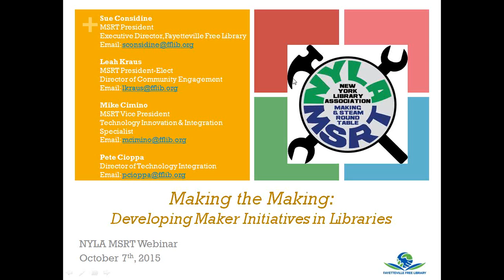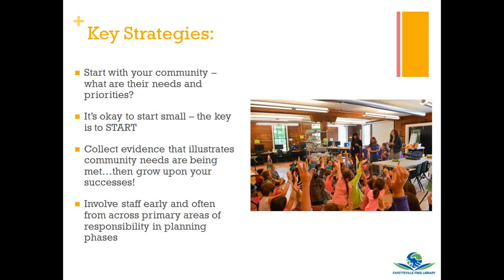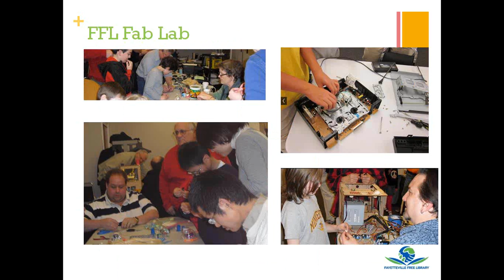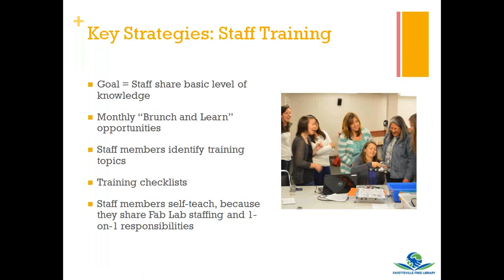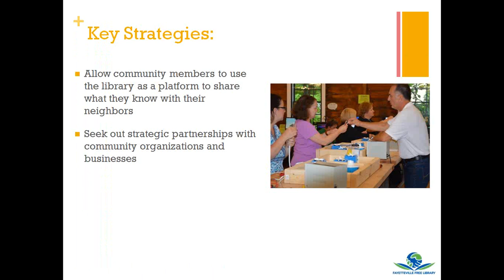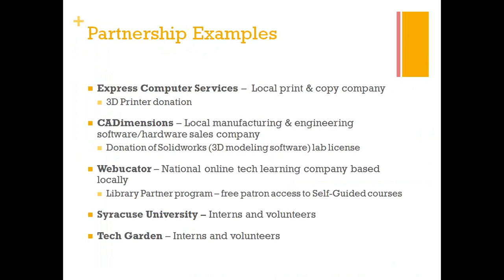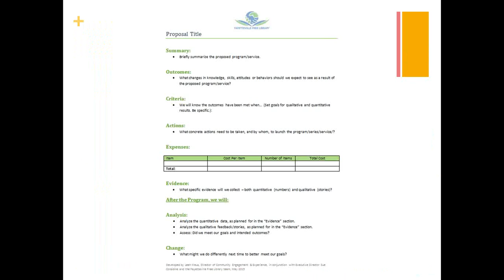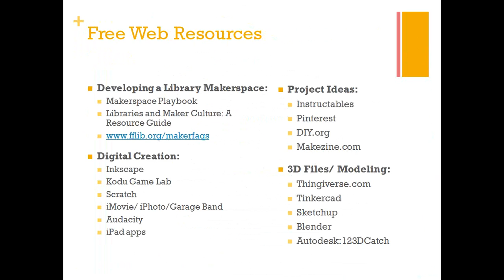2015 10 07 14 04 Making the Makerspace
Archive of the October 7, 2015 NYLA_MSRT "Making the Makerspace" webinar.